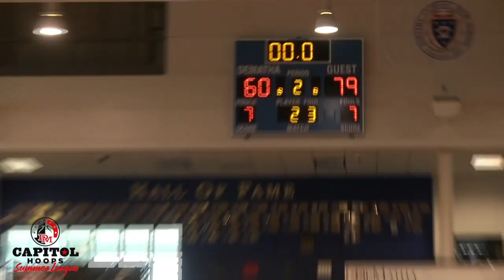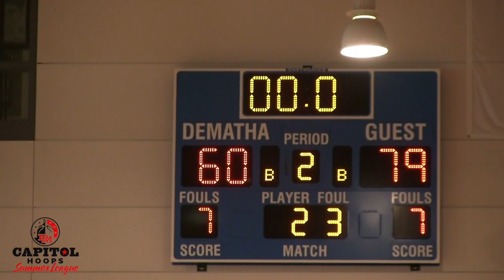Paint Branch defeats Blake (6/16/18)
Paint Branch defeats Blake

Highlights by: @_respectthegame